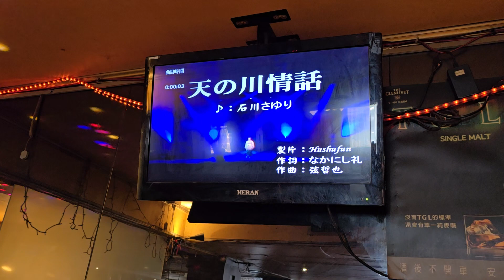許淑美～天の川情話（趙明川學生月例會）馨馨卡啦Ok